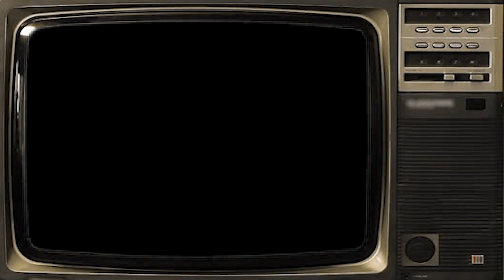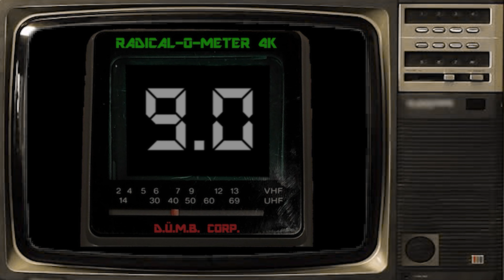Radical Reviews - Super C (1990, NES)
Get ready to chew tobacco and punch kittens like a man! It's Super C, the sequel to Contra!

Watch all my video game reviews and other videos right here on this channel!